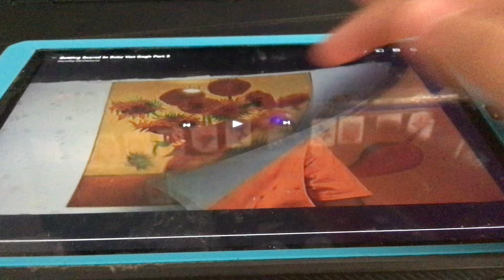Getting Scared In Baby Van Gogh Part 3